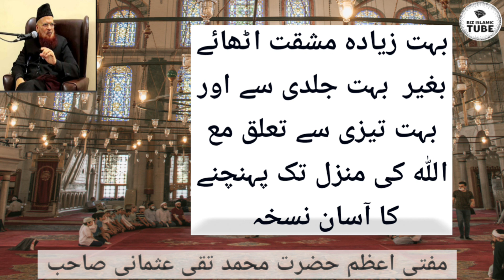TaAlluk MaAllah ki Manzil tak pahonchne ka Aasan Nuskha! mufti taqi usmani sahab D.B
In this video you will listen very easy and very fast method for making relationship with Allah (SWT).

 بہت جلدی اور بہت آسانی سے تعلق مع اللہ کی منزل تک پہنچنے کا آسان نسخہ

Islah kaise kare?
islah karne ka aasan nuskha
full bayan
justice taqi usmani
justice taqi usmani sahab
short bayan
short bayan of mufti taqi usmani
all bayan
Islah ka tarika
Allah ka qurb kaise hasil kare
Duao ki fazilat